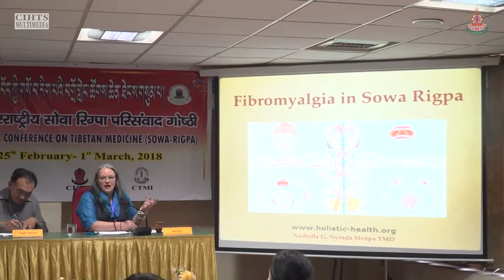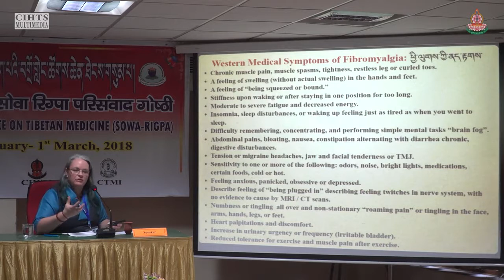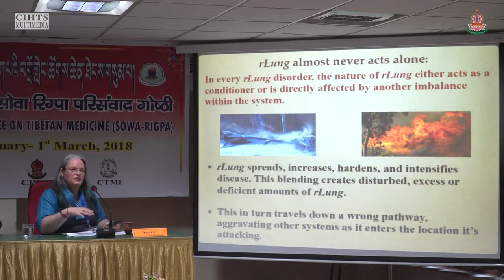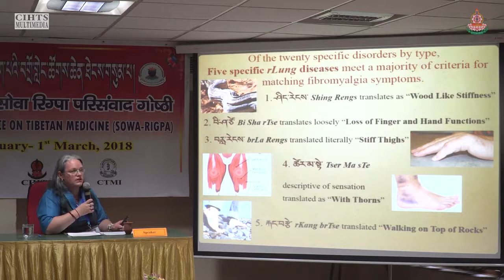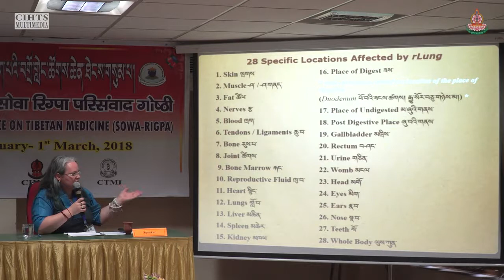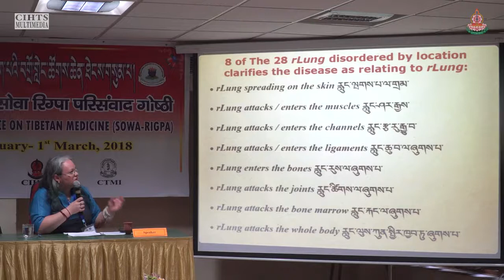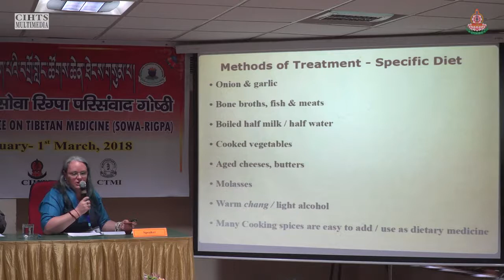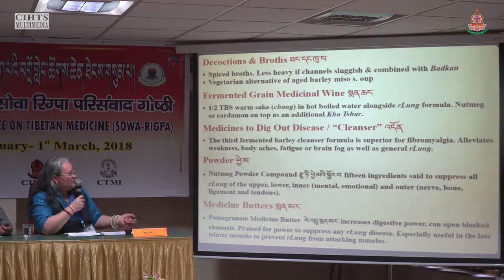Fibromyalgia in Sowa Rigpa- Nashalla G. Nyinda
PAPER PRESENTATION

Fibromyalgia in Sowa Rigpa
Nashalla G. Nyinda

3rd International Conference on Tibetan Medicine
25th February – 1st march, 2018